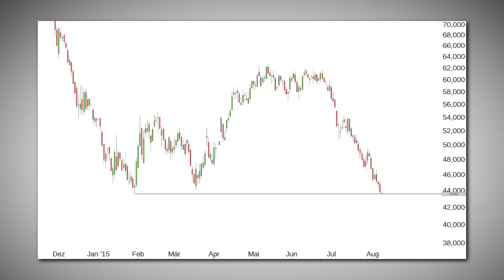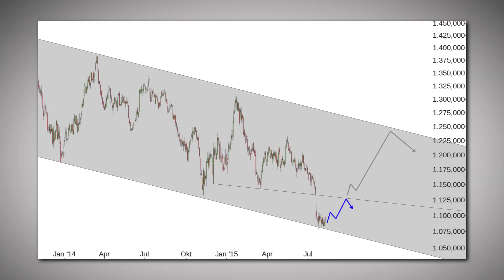Charts & Co.: Chinas Aktienmärkte vor der Trendwende?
Es ist manchmal komisch – und hin und wieder ganz besonders an den Finanzmärkten. Zuletzt wurde bereits der Abgesang auf Chinas Aktienmärkte eingeleitet. Angesichts der aktuellen Konjunkturzahlen vielleicht nicht ganz unbegründet. Und doch steigen seit Wochenbeginn wieder die Kurse. Wie passt das eigentlich zusammen?Was sind die Ursachen für den jüngsten Kursanstieg? Finanzmarkt Jochen Stanzl, GodmodeTrader, bei Börse Stuttgart TV.